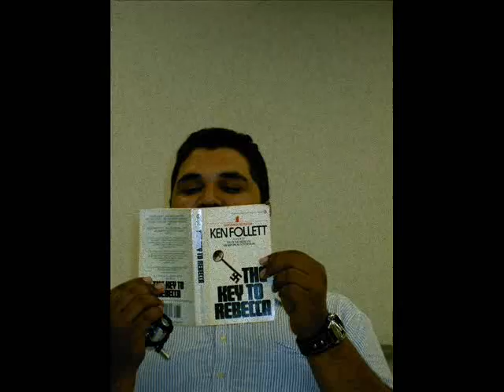Eric Carpenter (Thug Life)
50% Black